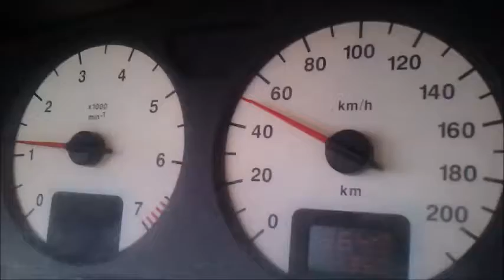astra g 1.4 wet road